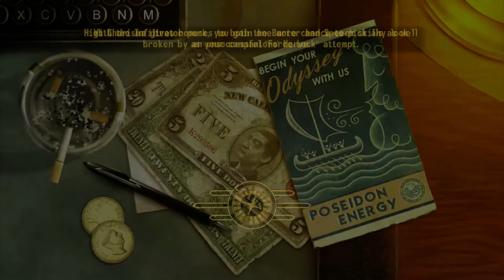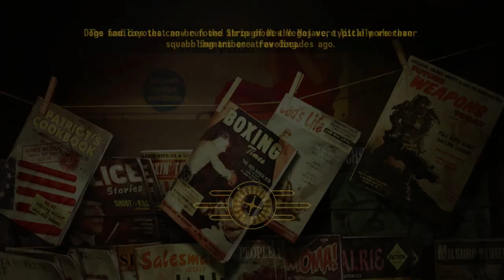Fallout: New Vegas (EP 8)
Let's go get this criminal a pardon, shall we?